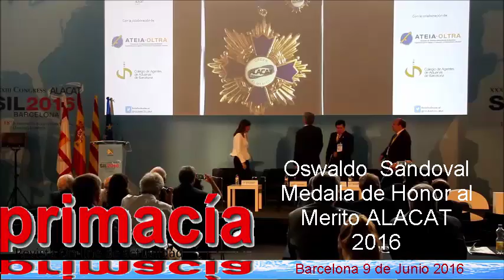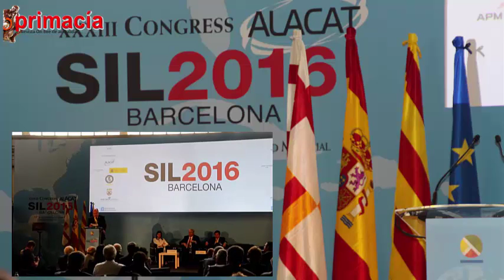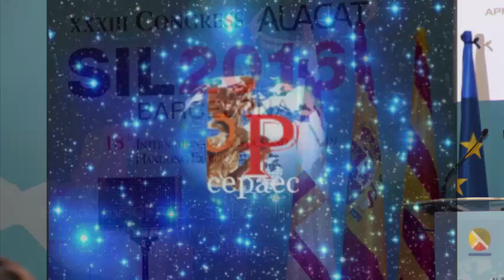Oswaldo Sandoval Medalla de Honor al Merito ALACAT 2016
Oswaldo  Sandobal  Aguirre, “presidente del grupo Sandobal”.  Ha recibido la Medalla de Honor al Merito ALACAT En el Salón Internacional de la Logística y el Congreso ALACAT en  la Fira de Barcelona, el Salón Internacional de la Logística y de la Manutención  Junio 2016

Editado por CEPAEC SIGLO XXII - REVISTA PRIMACÍA
Director: Jesús Pérez Marqués